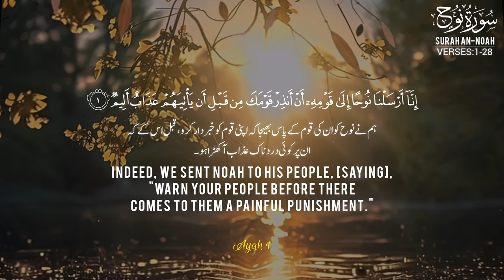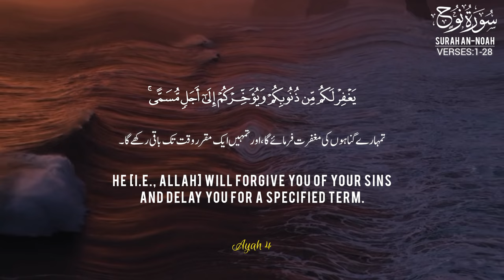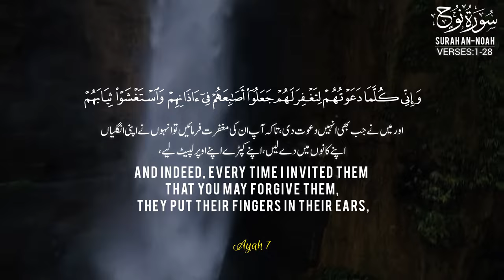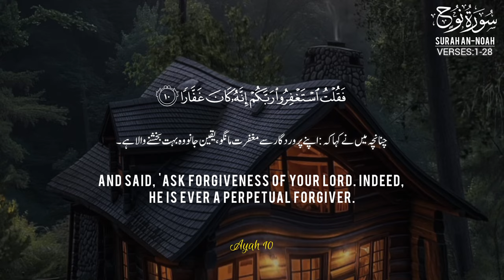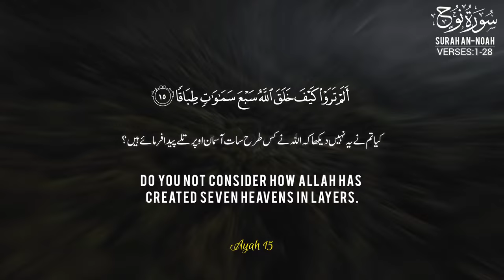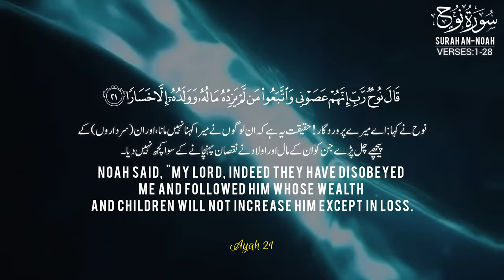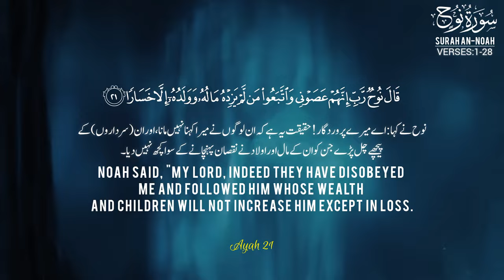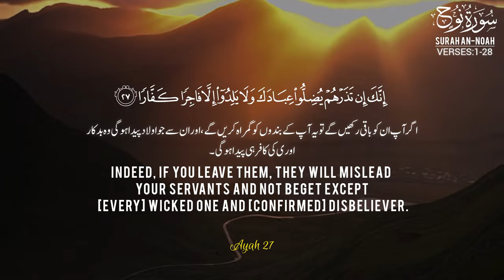Surah An-Nooh Full||سورۃ نوح||Surah Nooh with English Translation||Surah Nuh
Audio: Surah An-Nooh
►71th Chapter of the Qur'an
► Ayah : 28
►Reciter: Abdullah Habib Abbasi
►Studio: @Quran20055

Your English Search:
translation|
quran|
surah nooh english translation|
surah nuh english translation|
surah|